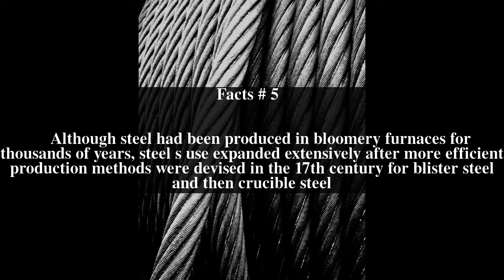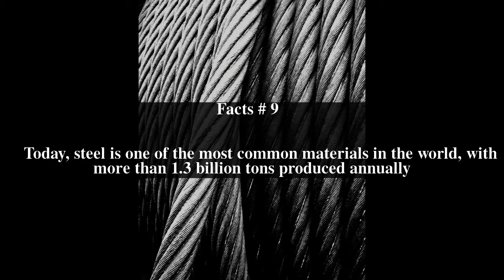Steel Top # 10 Facts